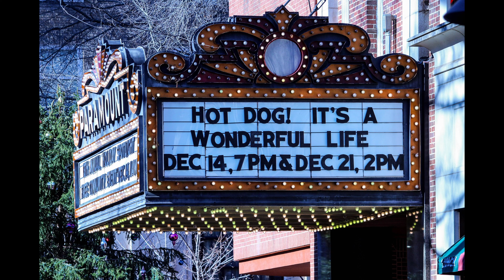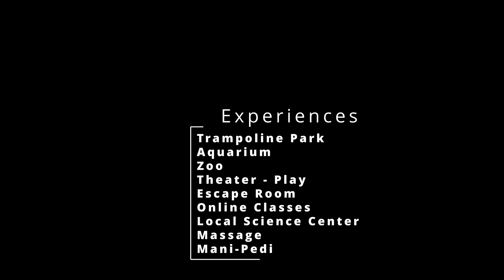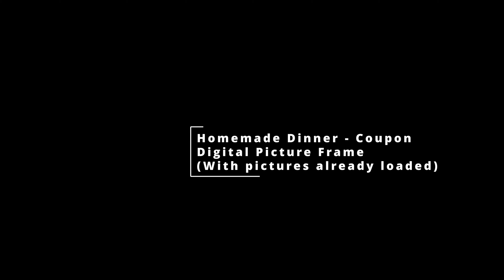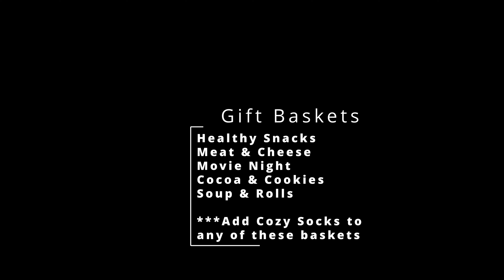Great Last Minute Gift Ideas! (Also, Great Minimalist Gift Ideas!)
Hello Friends! Today I am sharing with you some great last minute gift ideas as well as great minimalist gift ideas.

Barbara Kandel

Many Photos - by Pexels & Pixaby